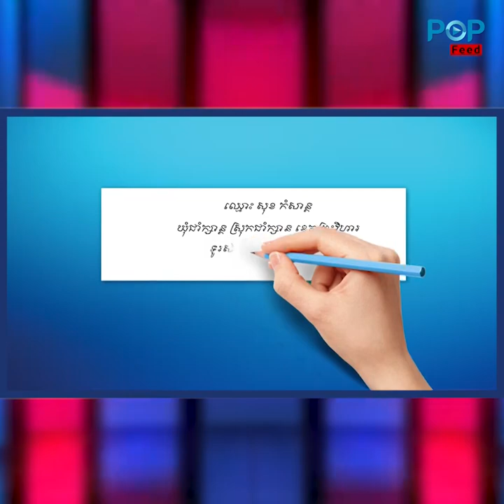ដឹងឋានៈឪពុកម្ដាយ កូនក្រមុំ កូនកំលោះ ម្ចាស់ពិធីមង្គលការដ៏ប្រណីតបំផុត